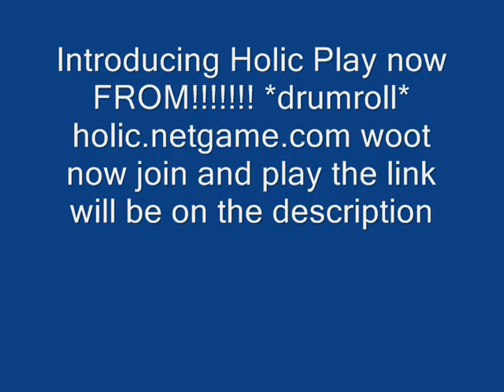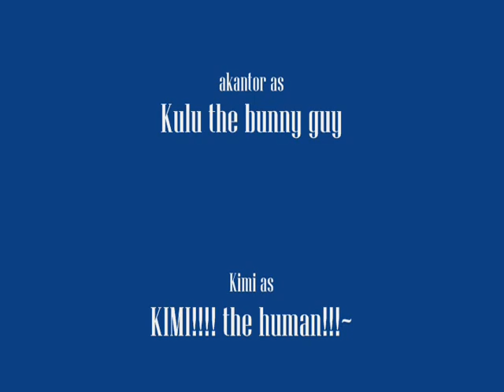Holic online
My first Holic video
Good graphics good game play
Me is a lvl 16 rogue and lvl 5 monk yesh i am a nub me is usually on ch5 or 4 and the name is Kulu